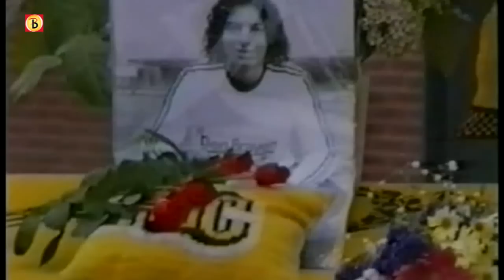NAC-supporters herdenken Andro Knel met wedstrijd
De supporters van NAC Breda hebben woensdagavond de Andro Knel Bokaal gewonnen. Op het terrein van Rood Wit in Sint-Willebrord werden de fans van Sparta Rotterdam met 5-2 verslagen.